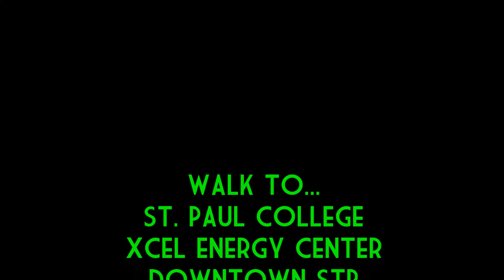194 Summit Ave Apartments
194 Summit Ave, also known as Park Court Apartments, is located at Summit Ave and Old Kellogg Ave in Saint Paul, MN. This property has many unique one-bedroom and studio apartments with various floor-plans.  It is a historic building right between downtown St.Paul and the Summit Hill neighborhood, with fantastic views of Saint Paul's downtown skyline and the Cathedral. (map)
•Smoke-free Building.
•Historic apartments with many closets, hardwood floors, and ceiling fans.
•New: windows, security camera system, roof, water heater, electric breakers, and entrance doorways.
•Laundry Facilities on-site. $1.25 per machine per load.
•Cable Ready.
•Up to 2 Cats Allowed
•Walk Score 82 out of 100